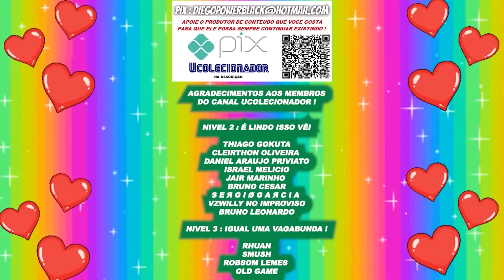Pra quê TANTOS jogos se voce não vai jogar ?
Muita gente já me fez essa pergunta, mais o curioso é que mesmo a pessoa tendo poucos jogos hoje em dia ela não joga como antigamente, ter muitos jogos é um motivo de alto satisfação, praticidade ou descontrole emocional em querer ter tudo e não conseguir aproveitar nada?

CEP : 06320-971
DIEGO RAMIRES !

🟣 PSN e LIVE: UColecionador
⭕ Skype: UColecionador2
🟣 YouTube Canal: UColecionador !